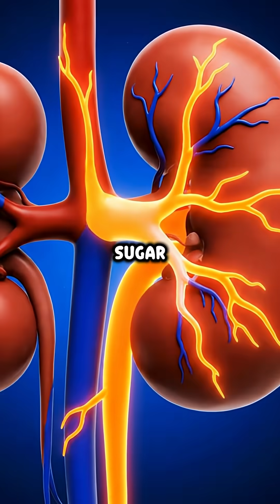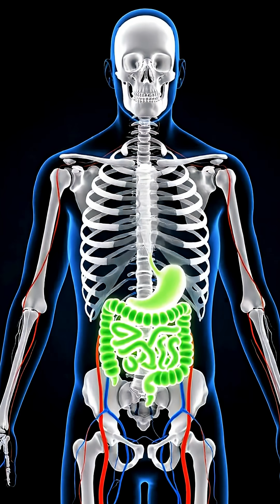Five Warning signs of suger || warnings before suger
it's may helpfull for the body and life.

Quaries for this video
 1 : This video is about health
2 : top organs
3 : organs without you can live
4 : organs without you can survive
5 : 5 organs without you can live
6: blood suger level
7 : signs of blood suger
8 : effects of blood suger
9 ; blood suger increase
10 : issues of blood sugar
11: blood pressure